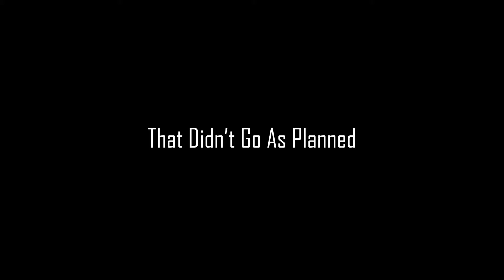Animation State Prelims 2019 Skills USA